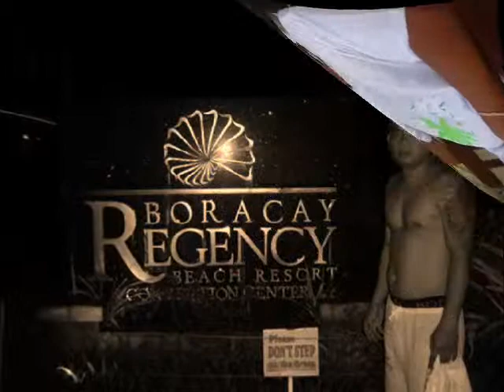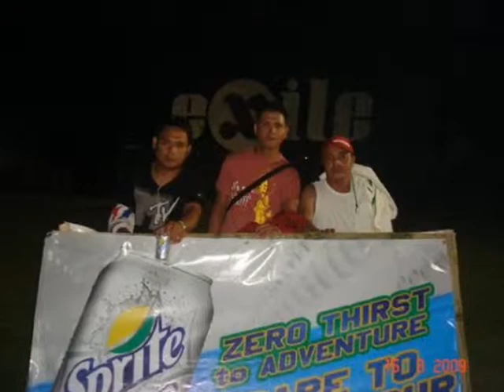you stole my heart away by big mountain (LG labrador}